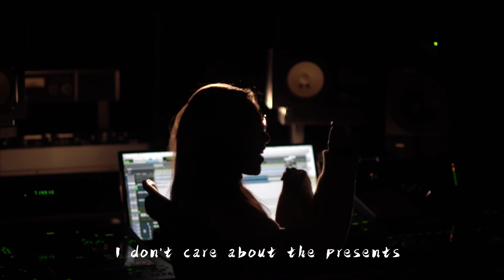Mariah Carey - All I want for Christmas is you Cover by DINI